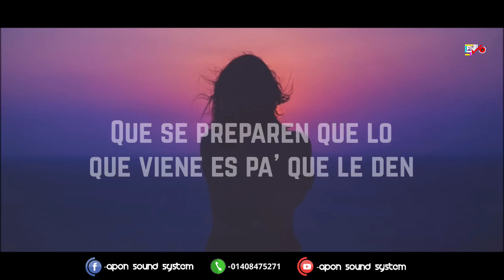Tiktok Overnight Viral Song 2023-SF3M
‼️LINK:IN THE COMMENT BOX.

⚡ Bosonto Batashe
⚡Chikni Chameli
⚡Hajde Hajde
⚡Tinku Jiya
⚡Eshwar
⚡Chanda na re Chanda
⚡Gesolina
⚡Break nai
⚡Balenciaga
overnight viral song,tiktok overnight viral song 2023,top 10 songs,ratarati viral bangla song,রাতারাতি ভাইরাল হওয়া গান,রাতারাতি জনপ্রিয় গান,tiktok viral music,tiktok tranding,viral music

NOTE: ALL THE IMAGES/PICTURES SHOWN IN THE VIDEO BELONGS TO THE RESPECTED OWNERS AND NOT ME... I NOT THE OWNER'S OF ANY PICTURES SHOWED IN THE VIDEO

SEND A MAIL OVER MY BUSINESS MAIL AND I WILL REMOVE THE VIDEO